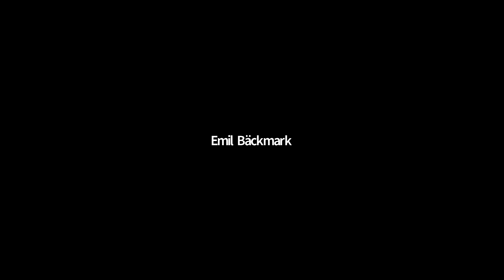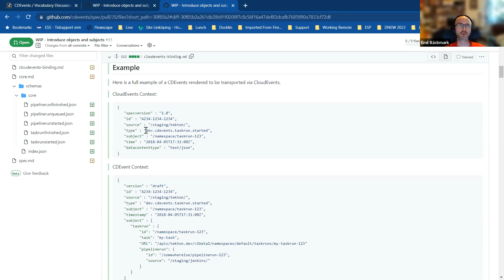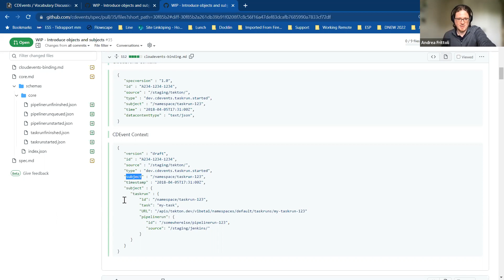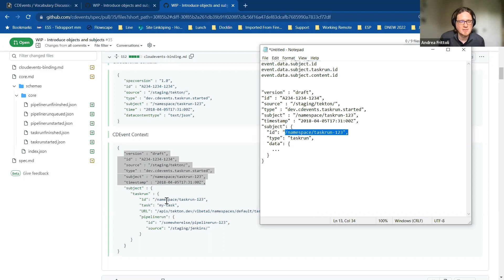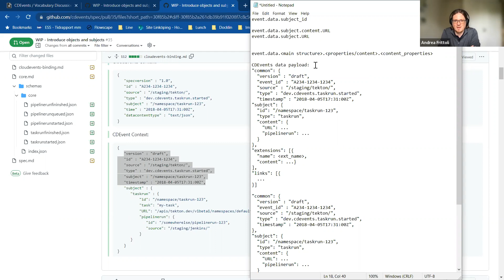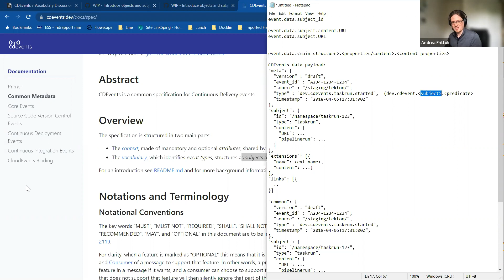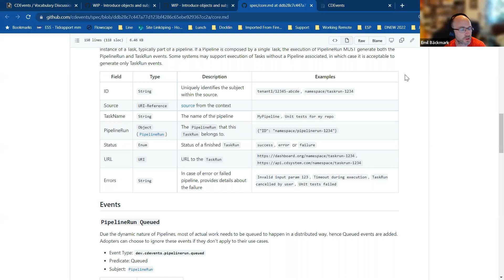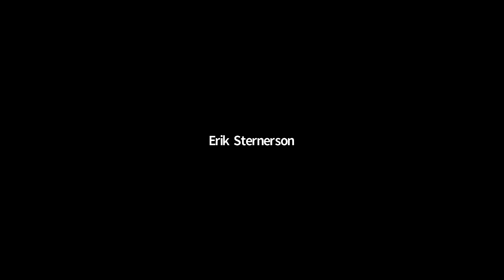CDEvents / SIG Events Vocabulary Meeting - May 3, 2022